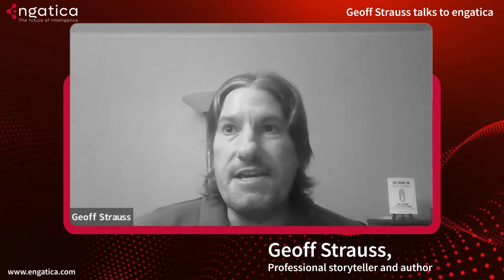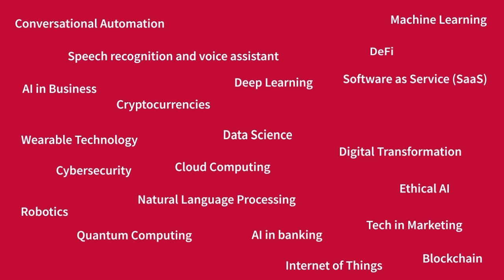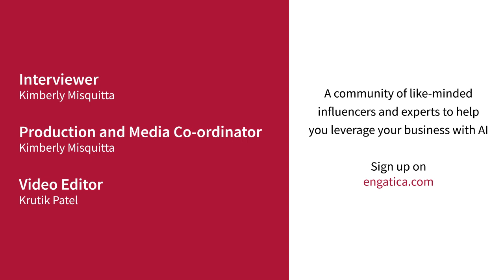Using Case Study Results to Drive Decision-Making | Geoff Strauss talks to engatica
In today's episode of the engatica interview series, we spoke to Geoff Strauss, Professional storyteller and author of the book "The Book On Case Studies". He highlights determining the appropriate research method for a specific case study. We also discuss the limitations or criticisms of using the case study research method and how you address these in your work.

The engatica interview series is a powerhouse of insights from industry experts and influencers from around the world. A platform that provides the latest news on AI, Automation, and technologies that will help you grow your business.

Come, be a part of our community - learn, share and grow with us.

About Engati:
Engati believes that the way you deliver customer experiences can make or break your brand. Our mission is to help you deliver unforgettable experiences to build deep, lasting connections with our Chatbot and Live Chat platform.